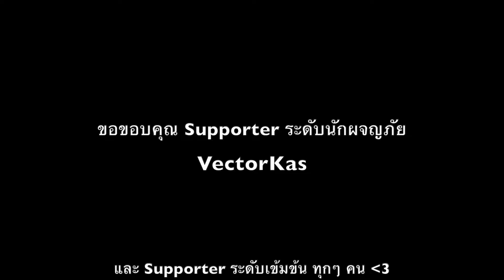Pokemon Go ไทย ไทย EP.344 - Raid Kartana : ตีบอสกระดาษแสนเก่งกาจ ณ สวนจตุจักร ดูซิ ไชนี่จะมาไหม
ลิงค์ผู้ให้บริการเติมเกม

สนใจอุปกรณ์ช่วยจับ Pokemon Go Plus + เช็คราคาล่าสุดตามลิงค์นี้ได้เล ย ย

วันนี้เรามาตีบอสระดับ 5 ดาวด้วยกันนะ
รอบนี้เป็นตัวแสนเก่งกาจของธาตุพืชเลยทีเดียว
นั้นคือ คือ คือ น้องกระดาษ Kartana นั้นเอง
ไปดูกันเลย รออะไรอยู่ เย้~~